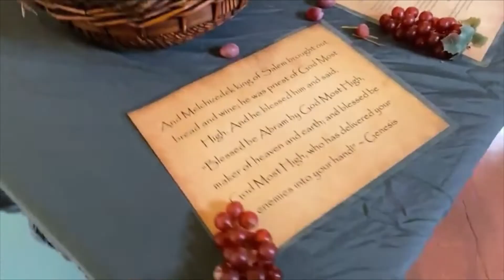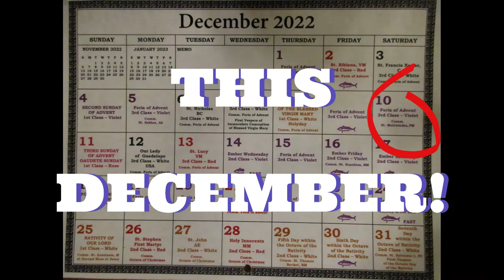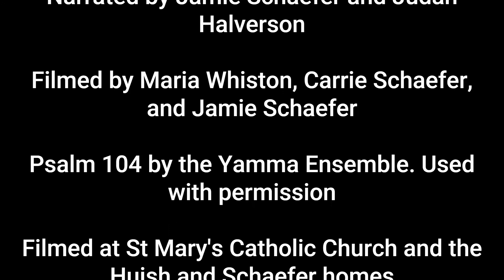Bethlehem Marketplace 2022 Trailer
On December 10, 2022 St. Mary's is presenting a recreation of Bethlehem at the time of Jesus' birth. Some of our young volunteers made a trailer to provide a glimpse of this event.